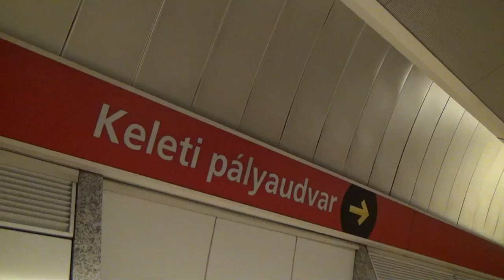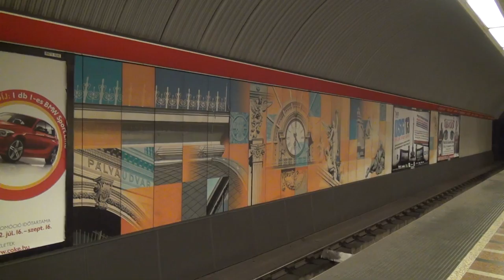Budapest Metro - Keleti pályaudvar M2 [1080p]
This is one of the main train stations in Budapest, and it has a metro station.